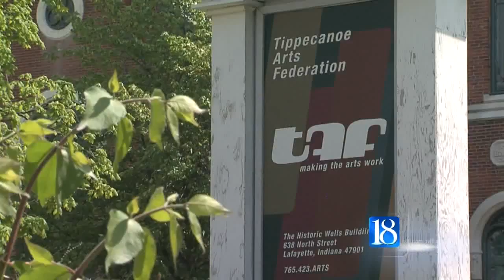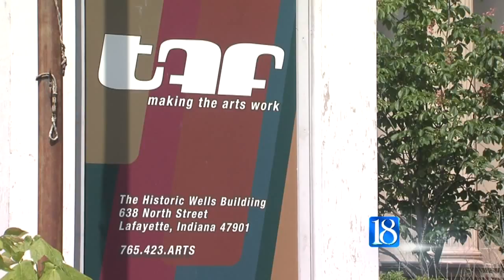Painting a picture of how Taste proceeds benefit TAF, community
This weekend, thousands of people are expected to make their way downtown for the much anticipated Taste of Tippecanoe. Besides all of the great food and live music, it's one of the largest fundraisers for the Tippecanoe Arts Federation. One area artist paints us a picture on how proceeds from the event help fund the local art scene.